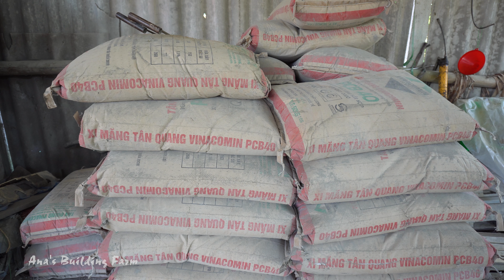Use Horse To Transport Cement - Build Brick Fence Posts, Fence Made of Wooden Bars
My name is Ana. I was born and raised in a very peaceful and beautiful countryside. I started building a small farm for myself, I use channel Ana's Building Farm to record the process of building everything on the farm.